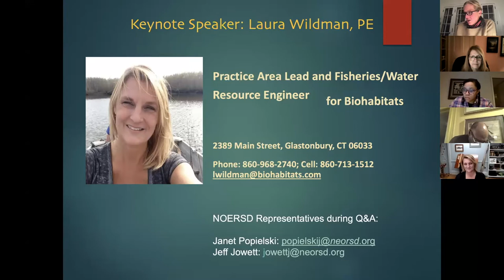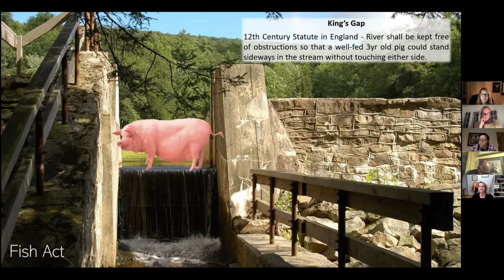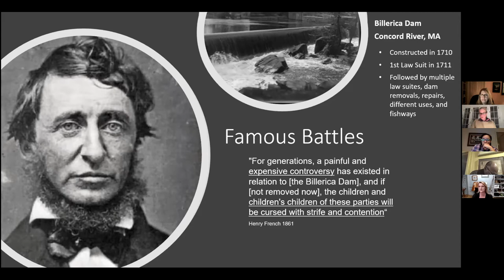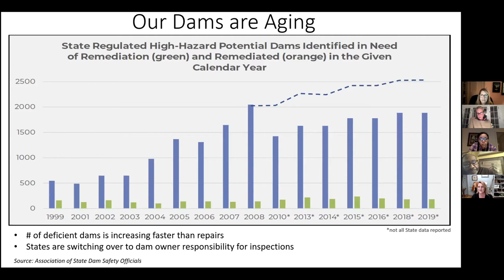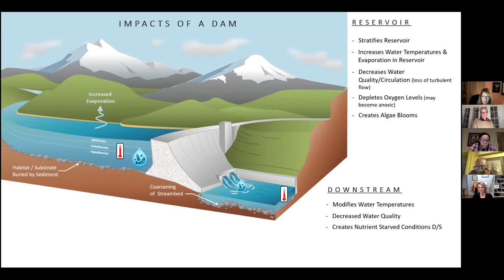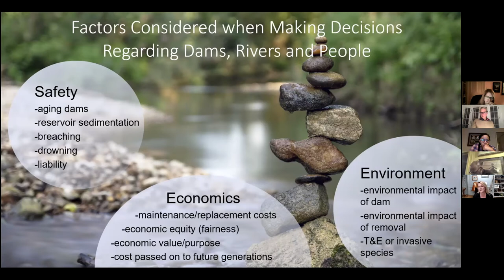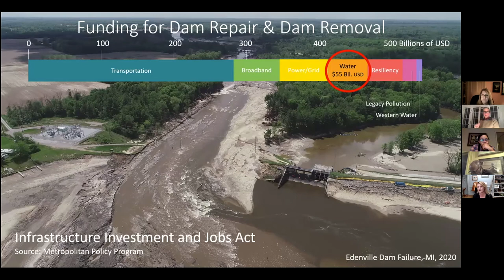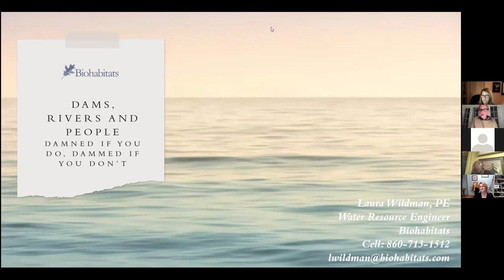Keynote Address - Laura Wildman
Keynote address by Laura Wildman, licensed professional engineer and ecological restoration engineer at Biohabitats. Presented at the Doan Brook Watershed Partnership's annual meeting on Tuesday, November 16th, 2021 via Zoom.